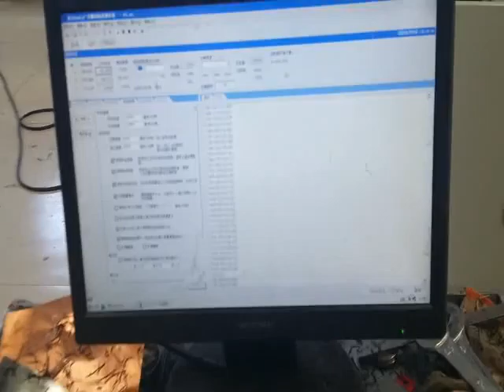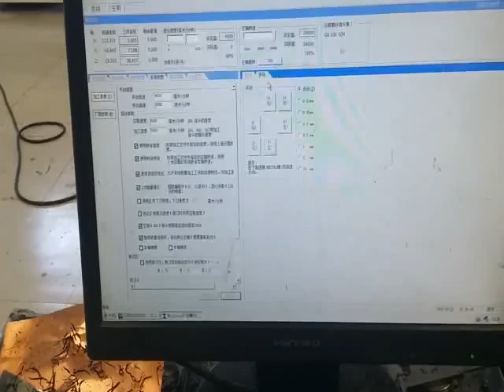3kw Water Cooling Chiler Customer Door/Cabinet board CNC Router engraving machine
Door/Cabinet board CNC Router engraving machine
CNC Router
Engraving machine